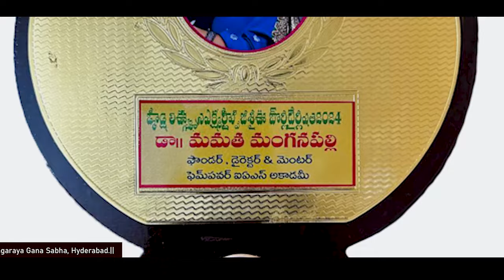“VIDYA RATNA” Award to Dr. Mamatha ma’am | FemPower IAS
Dr. Mamatha mam’s genuine and true efforts in Civil Services Education Sector have been gaining recognition. She was awarded with “VIDYA RATNA” Award on the occasion of Ugadhi 2024, from ‘Yuva Art Theatres’, at Sri Thyagaraya Gana Sabha, Hyderabad. We wholeheartedly wish she secures many such awards in the coming days and years.

Hearty Congratulations mam🥳 - Team FemPower IAS